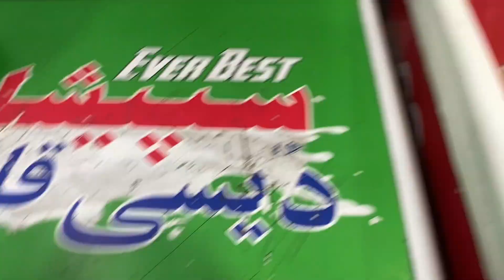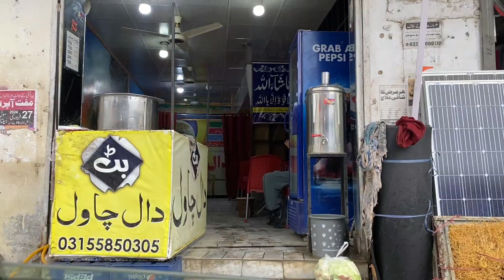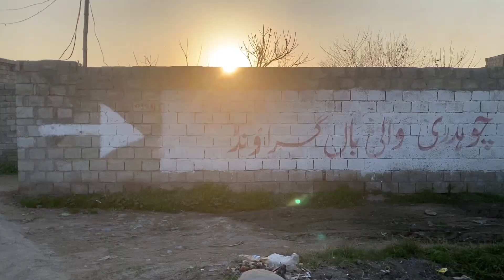Hazro Ki Famous Chappal Buy or Peshawar Airport visit & Village ma Volley Ball Match Jeet Gay 😍